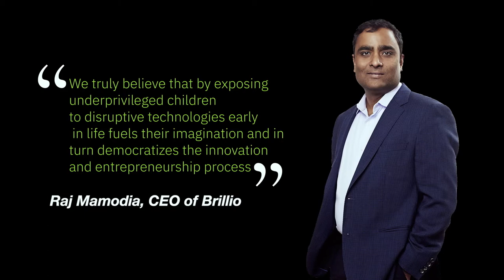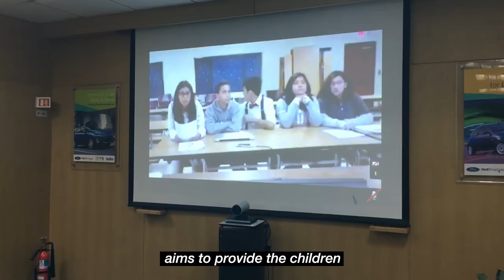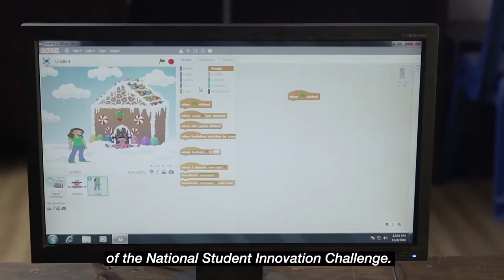Brillio Bringing Smiles new video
Here's a peek into our CSR program - BringingSmiles. In the last four years, Brillians have ignited 25000+ young minds in 60+ schools across India and US by fostering career development and STEM skills.